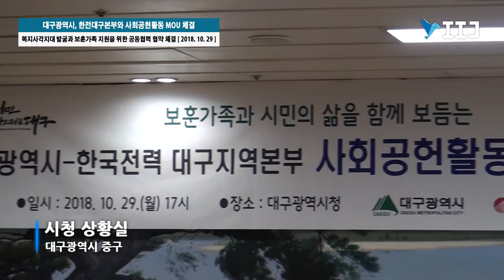대구광역시, 한전대구본부와 사회공헌활동 MOU 체결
복지사각지대 발굴과 보훈가족 지원을 위한 공동협력 협약 체결

[국제i저널 = 대구 이순호 기자] 권영진 대구광역시장은 권오득 한국전력공사 대구지역본부장과 지난 29일 보건복지서비스 사업 확대를 위한 사회공헌 활동 공동협력 협약식을 체결하고 보훈가정에 지원할 500만원 상당의 전기매트도 전달했다.

대구광역시와 한국전력공사 대구지역본부 간의 사회공헌활동 공동협력 협약을 통해 검침협력사 직원 425명이 현장 곳곳의 어려운 이웃들에게 다양한 복지제도를 홍보하고 도움이 필요한 가정을 발견하면 읍면동 행정복지센터로 제보해 줌으로써 생계곤란으로 인한 불행한 일들을 사전에 예방할 수 있게 되었다.

또한, 국가보훈대상자들을 위한 집수리 사업을 활발히 펼칠 계획으로 생계가 곤란한 보훈가정에는 다양한 방법으로 지원할 계획이다.

대구광역시는 어려운 시민들의 삶을 보듬기 위한 사업으로 찾아가는 보건복지서비스 사업을 역점적으로 추진하고 읍면동 행정복지센터의 찾아가는 방문상담과 생계곤란으로 어려움을 겪는 시민들을 사전에 발견하고 복지급여를 제공하고 있다.

한국전력공사 대구지역본부는 평소 우리지역의 저소득층 가정의 아동들을 지원하고 사회복지시설에서 활발한 봉사활동을 펼치는 등 사회적 책임을 다하기 위해 노력하고 있다.

권영진 시장은 인사말에서 “대구광역시와 한국전력공사 대구지역본부가 손을 맞잡고 지역의 어려운 이웃들을 찾아내고 도와주는 사업을 함께 하기 위해 모인 이 자리가 의미 있다.”고 말하며, “행정만으로는 어려운 이웃을 찾아내기에는 한계가 있는데 한국전력공사 대구지역본부에서 검침을 통해 복지사각지대를 찾아내는 의미가 있다.”고 말했다.

한편, 대구광역시는 가족 구조의 변화로 인한 1인 가구의 확대로 가정의 보호기능이 약화됨에 따라 지역사회의 돌봄 기능을 강화하기 위해 다양한 기업들과 공헌 사업을 확대해 갈 예정이다.